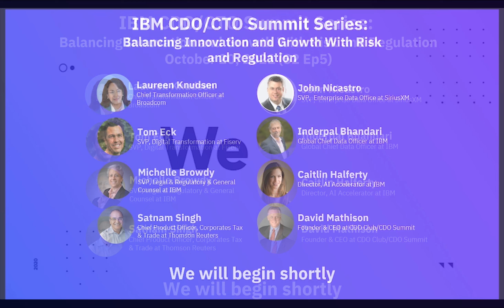IBM CDO/CTO Summit S2Ep5 "Balancing Innovation and Growth With Risk and Regulation" (Oct 20, 2021)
This don’t-miss event is the fifth of our 2021 IBM CDO/CTO Summit Series, where leading CDOs, CTOs, and CAOs explore the challenging issues of these extraordinary times.

Running every other month — February through December of 2021 — each session will feature thought leaders, C-suite speakers, and interactive peer discussions, giving attendees a unique opportunity to share and learn.

Innovation is critical for competitiveness and long-term growth, but breaking barriers can be risky and costly, especially in regulated industries, as we see the increase in requirements to abide by new regulations over privacy (GDPR, CCPA, etc.), and the likelihood of new regulations coming for AI.

All companies today require agility and flexibility to continue their path to growth. C-suite leaders need to consider the balance between innovation/growth and risk/governance holistically and with intent.

This is our fifth event of the 2021 IBM Chief Data and Technology Officer Summit series, where leading CDOs, CTOs, and CAOs explore how your data, technology, digital, and analytics peers are balancing the delivery of new products and services while adhering to external regulations, internal compliance, risk policies, and procedures.

All-star speakers include:
✰ John Nicastro: SVP, Enterprise Data Office at SiriusXM
✰ Laureen Knudsen: Chief Transformation Officer at Broadcom
✰ Satnam Singh: Chief Product Officer, Corporates Tax & Trade at Thomson Reuters
✰ Tom Eck: SVP, Digital Transformation at Fiserv
✰ Michelle Browdy: SVP, Legal and Regulatory Affairs, and General Counsel at IBM
✰ Inderpal Bhandari: Global Chief Data Officer at IBM
✰ Caitlin Halferty: Director, AI Accelerator and Client Success at IBM
✰ David Mathison: CEO at CDO Club/CDO Summit (moderator)